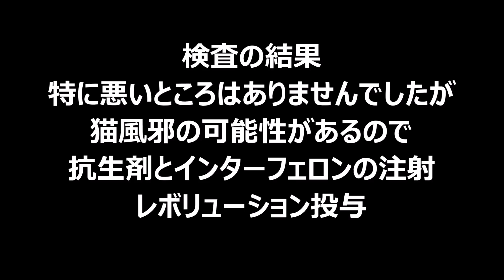体調不良の黒ちび おばさんと病院へ行く Loss of Appetite in My Cat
黒ちび体重4.35㎏　My cat Kuro-chan is not eating for two days. He seems to be sleeping more than usual. I took him to the veterinarian. He might have caught a cold, so he gets an injection of antibiotics and interferon. Kuro-chan is getting better gradually.